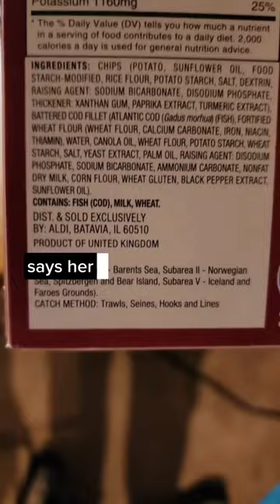Rate My Plate: "British" Fish & Chips 🇬🇧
@charcoalcoffeecompany Single-origin coffee roasted over wood fire for a unique, exquisite coffee experience. Only available in the UK. for more information.

Embrace The Suck 21
Annapolis, MD, USA
21404

Spencer's Music Channel: @SpencerJoyceMusic
Daniel's Home Improvement Channel: @AriasandtheNATION
Spencer's Motorsports Channel: @SpencerJoycesWorld
Daniel's Bedtime Stories Channel: @StoriestotheNation